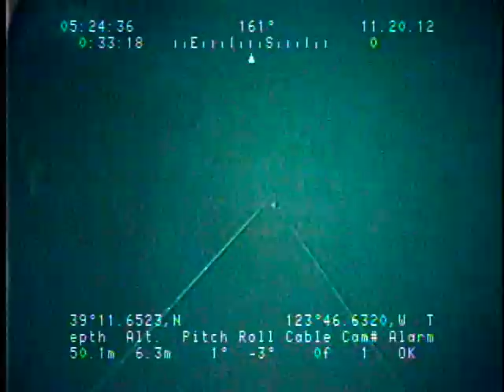C210NC_tape33v.noaudio.mpg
This video was collected using a camera sled towed about 1 meter over the seafloor at speeds around 1 knot. The sled is approximately 1x1x2m in size and houses two digital video cameras, one oblique and one vertical, a 8-megapixel still camera, a high-definition video camera, and paired lasers. The green lights visible in the video are the paired lasers set 15 centimeters apart and used to scale features on the seafloor.

The video was fed in real time to the research vessel, where U.S. Geological Survey (USGS) and National Oceanic and Atmospheric Administration (NOAA) scientists recorded both the geologic and biologic character of the seafloor into programmable keypads once every minute. During this cruise, in addition to recording the seafloor characteristics, a digital still photograph was captured every 10 - 30 seconds.

More information about the data collection field activity, C-2-10-NC, is

This Video has the bounds:
Minimum latitude: 0.0
Maximum latitude: 0.0
Minimum longitude: 0.0
Maximum longitude: 0.0